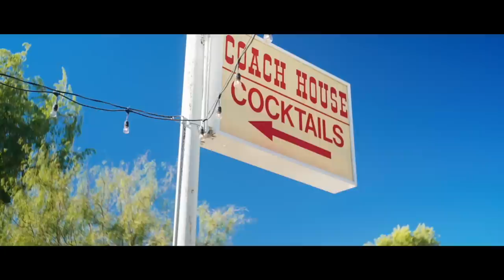Coach House: The Oldest Tavern in Scottsdale | Uniquely Scottsdale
The Coach House has thrived in Old Town Scottsdale since it opened in 1959. It’s the oldest tavern still standing in town, and is owned by the founding family to this day. Lots of regulars return as generations, to celebrate special events or just cut the Arizona dust with family and make new friends.

Come to The Coach House over winter and see a spectacle of lights as the owners and staff follow an annual tradition or covering nearly every inch of the dive bar with Christmas lights, ornaments, wrapping paper and tinsel.

Direction, Film & Edit by Andrew Gooi